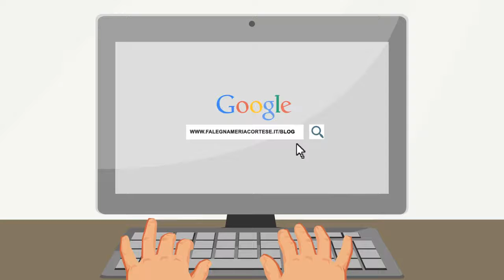INFO65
INFO 65_ La Guida completa con tutte le informazioni per ottenere la detrazione fiscale sui serramenti, pari al 65%.